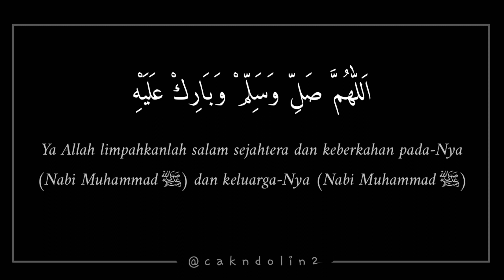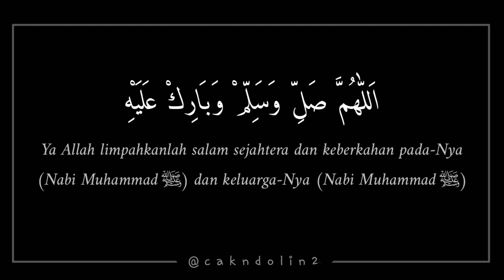MAULID SIMTUDDUROR lirik dan arti voc Faiz Fakhruddin part 1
maulid simtudduror Vocal Faiz fakhruddin ..part 1
Di tunggu lanjutan dari vidio ini akan ada lagi ..
Kami mohon maaf apabila ada kesalahan di penulisan lirik dan arti  .

Semoga bertambahnya cinta kita kepada Kanjeng NABI MUHAMMAD SAW . Dan di akui sebagai  ummatnya ..